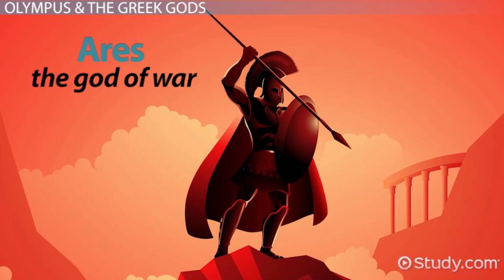The Meaning of Ares in Greek Mythology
Ares, the god of war, was feared and despised for his violent nature. Even his father Zeus preferred his daughter Athena, who was known for her wisdom and courage. This explores some lesser-known stories about Ares and what he meant to those who encountered him in ancient times.

Ares, the god of war, was actually liked by one goddess - Aphrodite, the goddess of love and beauty. She was attracted to his handsome looks and strong physique, unlike her husband Hephaestus, who was not as appealing. Despite Hephaestus working hard to please her, Aphrodite felt neglected and craved attention. When Ares returned from a conquest covered in blood, Aphrodite made a move to clean him up, starting a secret affair that resulted in four children.

9122